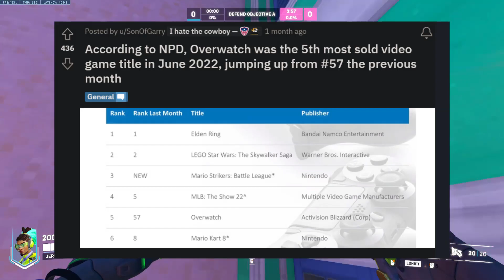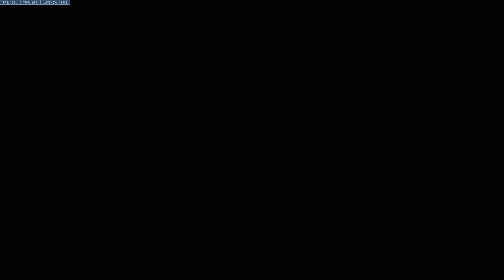Overwatch 2 Needs to Address This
(Plays comp once)